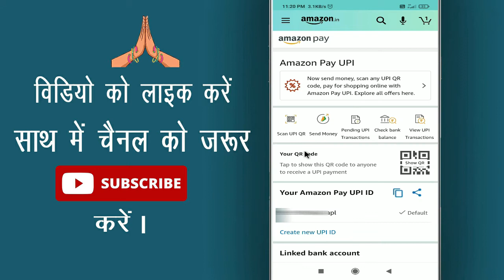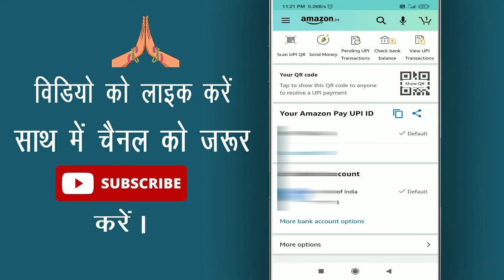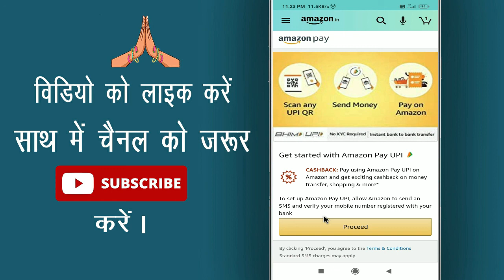amazon pay se upi bank account kaise delete kare || amazon upi id ko delete kaise kare || Cool Soch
Namaskar Dosto, Dosto kya aap amazon pay se aap apni bank detail ko hatana chahte hai ?  agar aap amazon pay se apni upi id ko hatana chahte hai to phir is video ko last tak watch kijiyega.

• My Mic:-

• My Laptop:-

Our Quires:-
amazon pay se upi bank account kaise delete kare
amazon upi id ko delete kaise kare
amazon pay se bank account kaise delete kare
amazon pay se bank account kaise hataye
amazon pay se bank account kaise delete karen
amazon me bank account remove kaise kare
how to remove upi id from amazon pay
cool soch